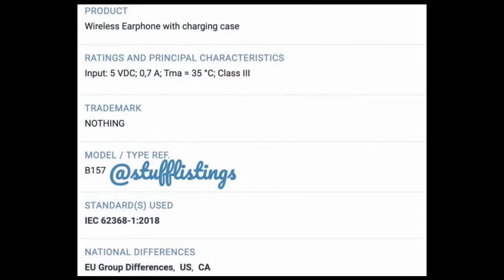Nothing Ear (2) - Launching Soon !!! All New Features & Specs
Hai Guys Es Video Me Hm Apko Batayenge Ki Nothing Ear (2) Launch Ho Rha Hai Aur Esase  Related Model Number & New Features Bhi Aa Hai...